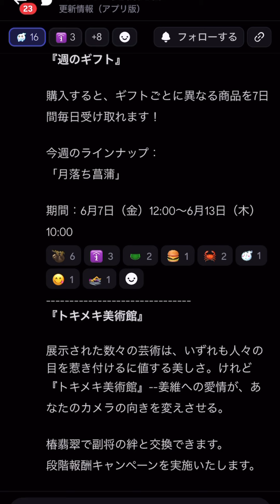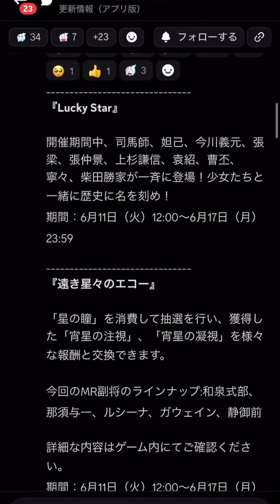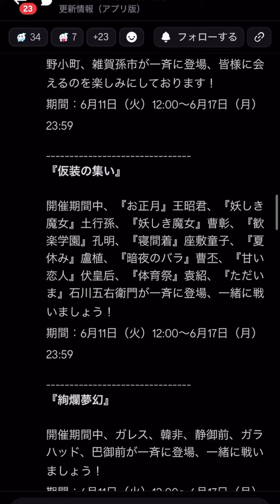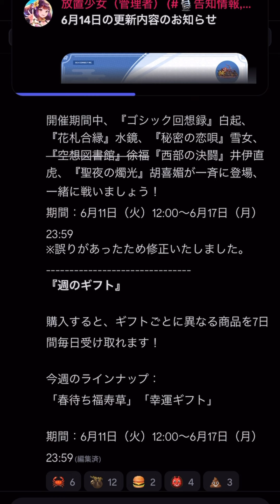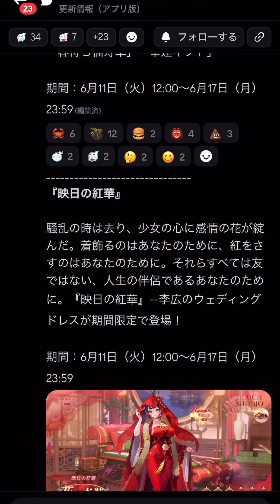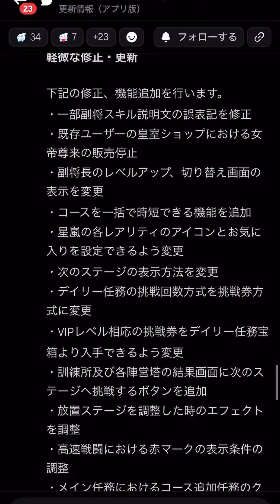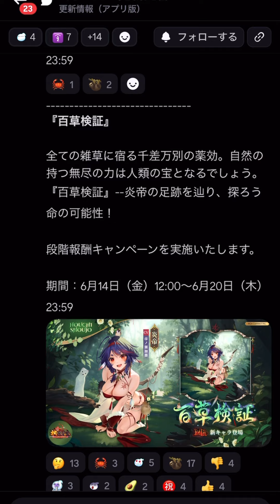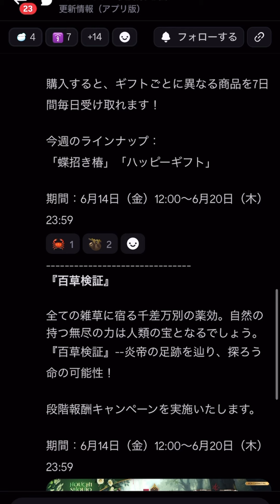【放置少女】やばい！ 6月14日 更新情報まとめ 炎帝